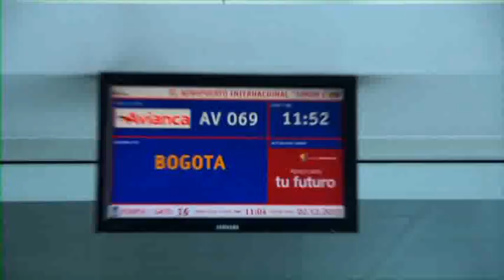STEVE VAI live tour